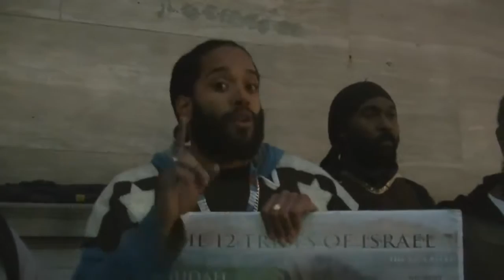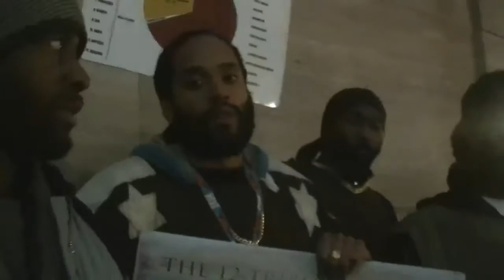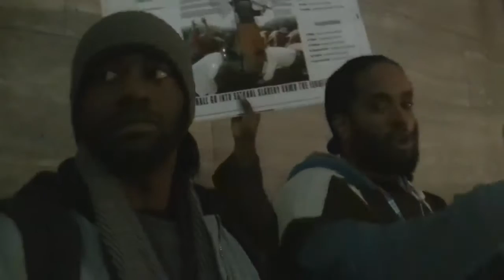PT8 YOU WHORES BETTER REPENT OR SUFFER AND BE ASHAMED